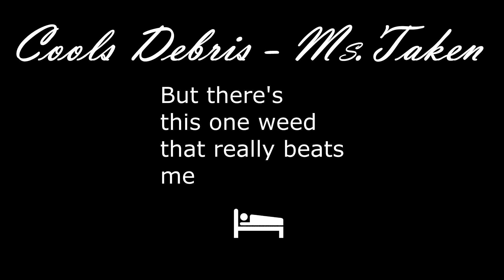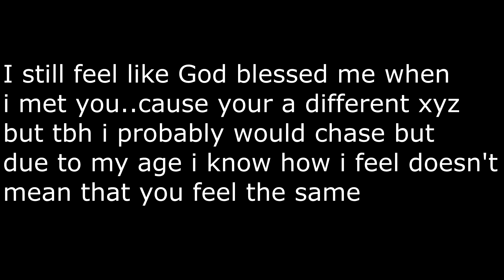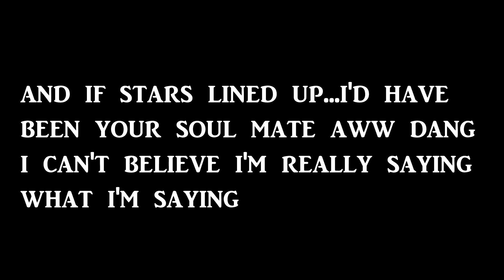Cools Debris - Ms. Taken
Cools Debris - Ms. Taken is about a nice night that ended at no further contact.